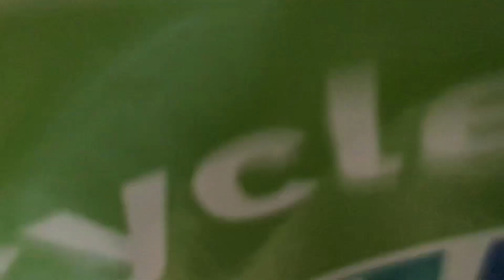Recycling bin men emptying bins at Glenville Road part 2 with 2 drivers!